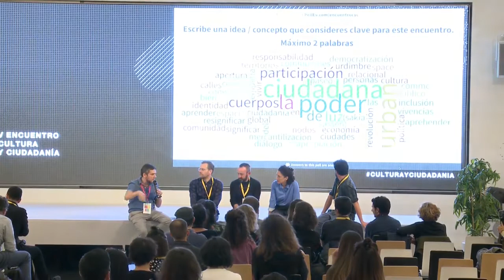Clausura del V Encuentro Cultura y Ciudadanía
23 y 24 de octubre de 2019

Clausura.
A cargo de los miembros del comité académico del V Encuentro:
-Grial Ibáñez. Ministerio de Cultura y Deporte.
-Sergio Rodríguez. Nomad Garden, Sevilla.
-Maral Kekejian. Veranos de la Villa, Ayuntamiento de Madrid.
-Julio Gómez. Sinsalaudio y Festival Sinsal, Vigo.
-Pablo Berástegui. Proyecto Salut au monde, Oporto.
-Benito Burgos. Ministerio de Cultura y Deporte.